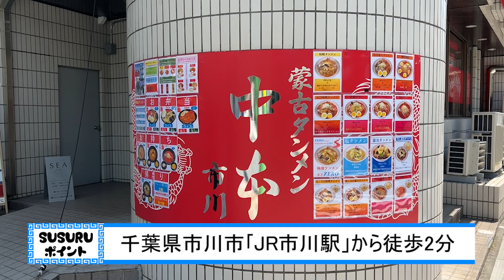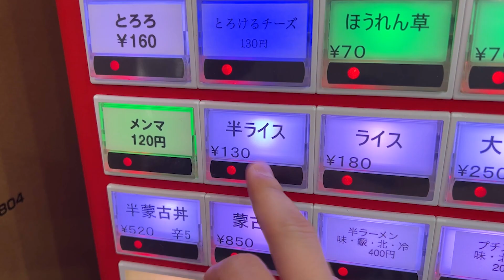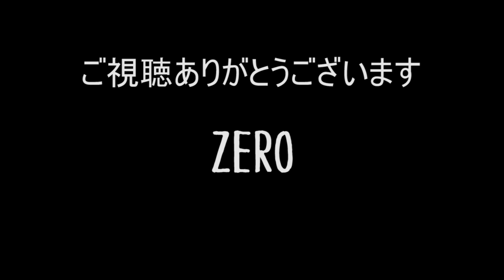【祝！中本芸人】アメトーク出演おめでとう！中本のおいしいところをお届けします。をすする SUSURU TV.第2366回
月に一度の蒙古タンメン中本シリーズ
今回は辛さゼロの冷や味噌タンメンをオーダー
珍しいとろろトッピングも一度試してみてください
〔編集 ノビー〕

【本日のお店】
蒙古タンメン中本 市川店
千葉県市川市市川1-2-9 S60ビル 1F

〒164-0001
東京都中野区中野3-42-2
SUSURU宛　まで！